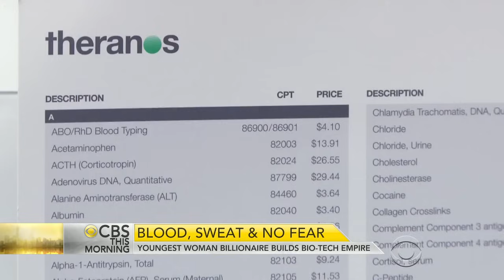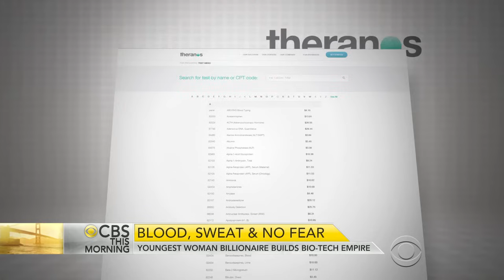Youngest self-made female billionaire takes high-tech approach to blood testing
Elizabeth Holmes is being compared to visionaries like Bill Gates and Steve Jobs. Holmes founded a biotech company called Theranos in 2003, and her mission is to allow blood testing in every drugstore at a fraction of Medicare costs. Norah O'Donnell reports on how her tiny invention is reshaping health care.